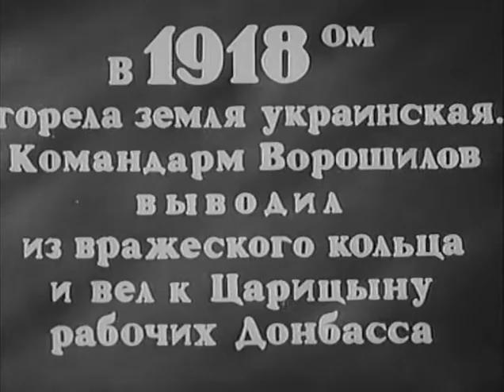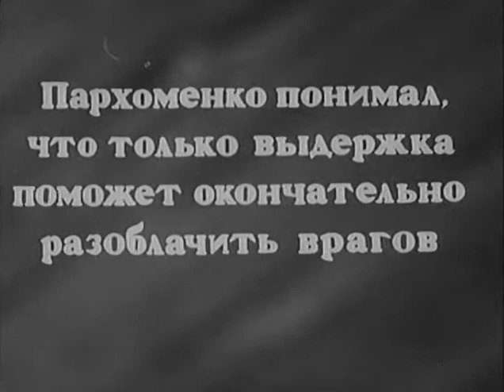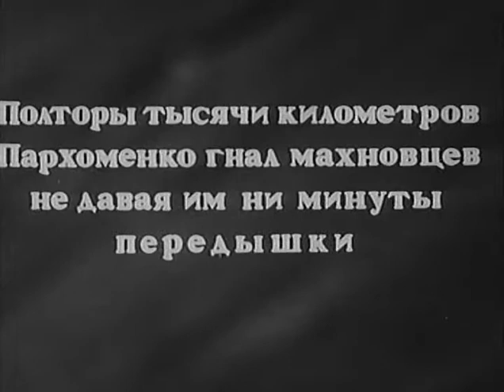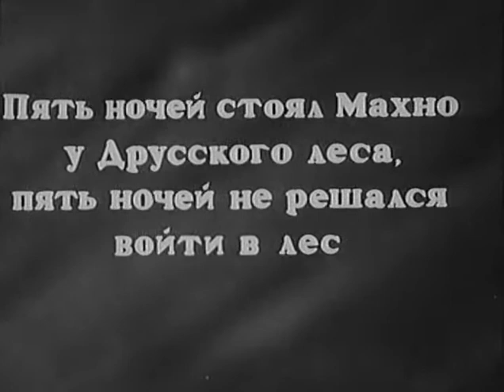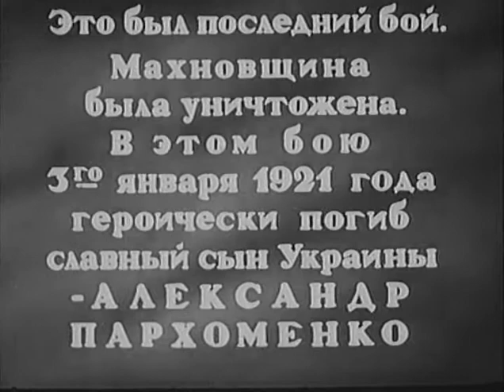Александр Пархоменко 1942. СОВЕТСКОЕ КИНО. Фильмы СССР. Alexander Parkhomenko 1942 Films of the USSR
«Александр Пархоменко» — советский фильм 1942 года, снятый Леонидом Луковым по роману Всеволода Иванова «Пархоменко». Во время так называемой «хрущёвской оттепели», в 1962 году вышла новая редакция фильма, в которой были удалены все сцены со Сталиным и все упоминания о нём, а роль Петра Алейникова (Вася Гайворон) частично переозвучил Геннадий Дудник

Сюжет
   Фильм повествует о жизни и героической смерти старого большевика-луганчанина, участника гражданской войны Александра Яковлевича Пархоменко.
   В 1918 году, захватив Украину, немецкие оккупанты стремились использовать в своей борьбе гайдамаков, белогвардейцев и «зелёных». По приказу Ворошилова, Александр Пархоменко из Луганска прибывает в Царицын. В это же время немцы переходят в активное наступление. «Красные» батальоны вооружены плохо, однако Пархоменко удаётся поднять их в атаку и обратить врага в бегство. Попутно красные кавалеристы уничтожают бандитские шайки.

Жанр: киноповесть, исторический, военный

В ролях
Александр Хвыля — Александр Пархоменко
Николай Боголюбов — Ворошилов
Пётр Алейников — Вася Гайворон
Вера Шершнёва — Лиза Ламычева
Степан Каюков — Терентий Ламычев, отец Лизы
Василий Зайчиков — Колоколов
Борис Чирков — Махно
Иван Новосельцев — Быков
Татьяна Окуневская — Вера Быкова, любовница Махно
Борис Андреев — анархист
Юрий Лавров — анархист
Иван Бобров — анархист
Лаврентий Масоха — ординарец
Фаина Раневская — тапёрша
Иван Матвеев — кучер Махно

Съёмочная группа
Автор сценария: Всеволод Иванов
Режиссёр-постановщик: Леонид Луков
Главный оператор: Алексей Понкратьев
Оператор: Александр Лаврик
Художники: Мориц Уманский, Владимир Каплуновский
Композитор: Никита Богословский

Музыка и песни в фильме
Лизавета (сл. Е. А. Долматовский, муз. Н. В. Богословский)
Песня тапёрши
Любо, братцы, любо (казачья народная песня)